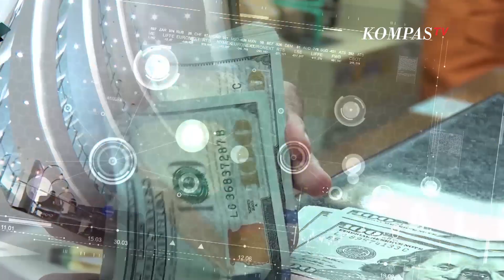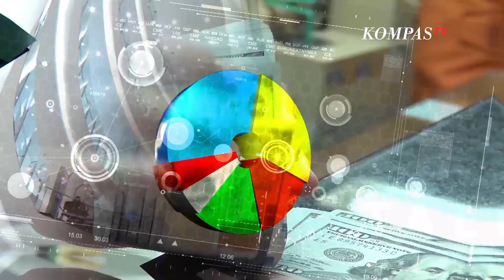Harga-Harga Naik tetapi Kenapa Inflasi Turun? Ini Penjelasannya | B-Talk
KOMPASTV - Berasa ga sih kalau sekarang cuacanya lebih panas? Yes betul, dibandingkan dengan biasanya memang suhu atau cuaca di Indonesia khususnya di Jakarta lebih panas dibanding biasanya.

Namun di beberapa daerah dampaknya bisa sampai terjadi bencana kekeringan, kita bicara di pulau Jawa saja dulu, data dari BNPB menyebut sejumlah bencana kekeringan tersebar di seluruh pulau Jawa.

Pada tahun 2018 dan 2019 sempat tinggi angkanya dengan 130 dan 123 bencana, kemudian menurun di 2020 sampai 2022, tetapi di 2023 hingga kini sudah ada 49 bencana yang terhitung, naik drastis dari tahun sebelumnya.

Kerugian ekonomi ini banyak aspeknya, mulai dari harga pangan yang naik sampai jadi inflasi, biaya kesehatan yang seharusnya tidak dikeluarkan.

Tetapi siapa yang bisa mengalahkan alam? Namun manusia juga harus bijak merespons perubahan iklim ini, pakai air secukupnya, makan secukupnya jangan mubadzir. Iklim dan kerugian yang ditimbulkan harus membuat kita belajar.